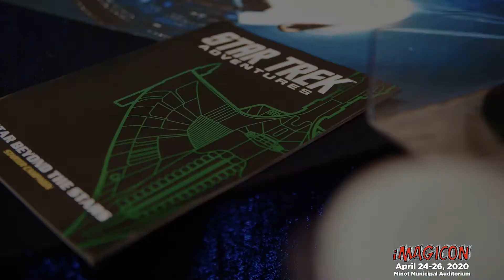iMagicon - iMagine the Possibilities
Minot ND - Minot's comic/gaming convention is back. With an eclectic focus on gaming, comics, cosplay, LARPing, and more, iMagicon returns April 24-26, 2020 at the Minot Municipal Auditorium. Featuring Star Trek Discovery guests Doug Jones, Sara Mitich, Patrick Kwok-Choon, Ronnie Rowe Jr & Hannah Cheesman, Draw Off competitions, Magic the Gathering tournaments, Cosplay contests, table-top gaming, shopping, and more. Come enjoy taking a photo with the Discovery team and participate in the handmade cosplay contests.